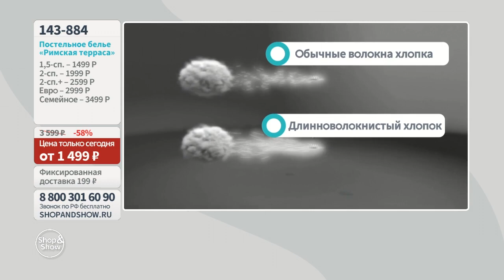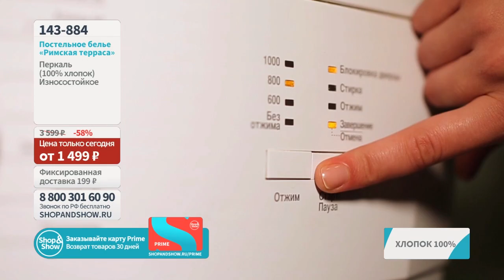Комплект постельного белья «Римская терраса». Shop & Show (дом)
[143-884] Комплект постельного белья «Римская терраса»

Давайте дружить ;)